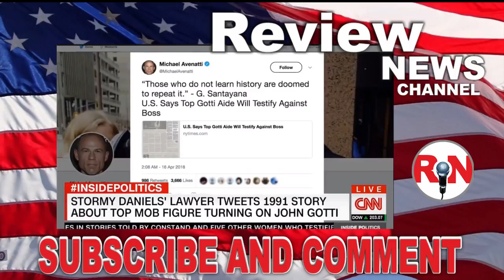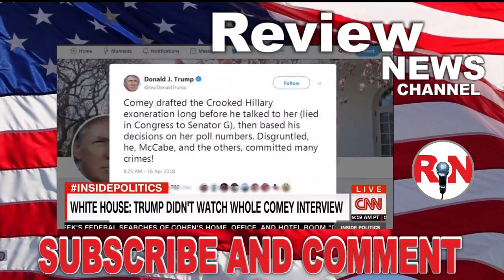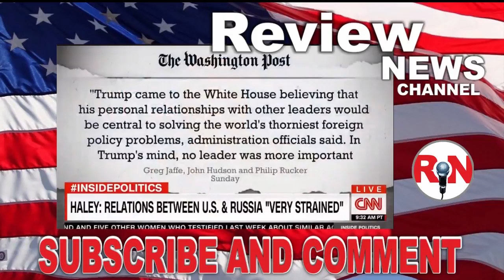CNN News | Inside Politics with Johne King (April 16/18) | CNN Breaking News Today